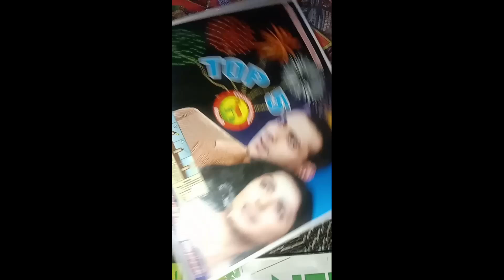दीपावली हमने किस तरीके से इंजॉय की देखें इस ब्लॉक में 🪔🎇Happy dipawali mere sabhi YouTube family ko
School की लड़की को शरे आम किया kidnap 😱 ।। Tanya Dhawan
ਅੱਜ ਵਾਲੇ ਸੂਟ ਦੇਖ ਕੇ ਤੁਹਾਡੀ ਰੂਹ ਖੁਸ਼ ਹੋ ਜਾਵੇ ਗੀ //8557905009 whatsaap only#boutiqesuits
Yanda Diwali Padwa Kadhi? Balipratipada Kay Karave? Upay | SG3
सिर्फ 15 मिनट में घर में रखें 3 चीजों से हलवाई जैसी स्वादिष्ट 1 किलो बर्फी | Besan Barfi Recipe
तुलसी के नीचे बांधे यह चीज रातो रात हो जाओगे मालामाल आगे आपकी मर्जी | Tulsi puja
Diwali Vlog 2024 | Our sweet little family Diwali celebration

diwali aarti
diwali bhajan
diwali status
diwali ka gana